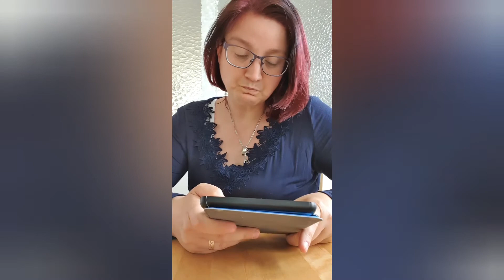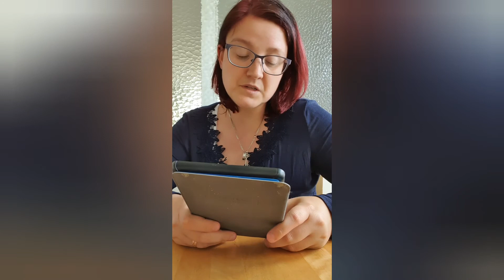Karin Wimmer - Strandkorbsehnsucht [UNBEZAHLTE Werbung]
Ich wünsche euch viel Spaß beim Anfang des Buches. ❤